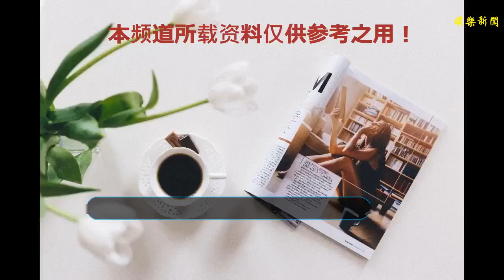還記得《烏龍闖情關》中的他？當紅慘遭封殺，今開演唱會人氣火爆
谢谢！
    日前，曾經因出演《烏龍闖情關》里的劉病已和《懷玉公主》里的康熙而大火的孫耀威，將于今年11月16日，在香港九龍灣國際會展中心火熱開唱，雖然，時隔多年重返歌壇，但是，孫耀威影響力依舊驚人，演唱會門票在還未開售的情況下，已經被粉絲給搶購一空，人氣絲毫不輸當年正當紅時。
    說起來，當年，孫耀威因為不堪工作人員的羞辱，毅然回國，導致在日本的演唱會沒有如期舉行，從此之后，就慘遭雪藏，最后不得不宣布退出歌壇，事業一落千丈，直到最近幾年才開始重返娛樂圈，在娛樂圈有新的活動，不少粉絲也為其感到惋惜，如果，當年沒有被封殺，在人氣方面，孫耀威應該早已躋身一線巨星的行列，只可惜當時太沖動，不過，網友對其做法卻非常贊同，認為他做得非常對。
    被封殺之后，孫耀威在去年和相戀8年的女友陳美詩于去年修成正果，能夠在人生低谷時一起走過，不少網友也羨慕孫耀威找到了屬于自己的幸福，還是祝福這對情侶能夠越來越甜蜜幸福吧。不管怎樣，我們還是期待重返娛樂圈的孫耀威能夠給大家帶來更多的驚喜，未來還有機會重返巔峰吧。
    轉眼間，孫耀威已經45歲，不過，看起來依舊帥氣十足，完全看不出歲月的痕跡，和林志穎一樣算是不老男神的代表，如今，兩人的人氣卻相差甚遠，讓人不禁唏噓，無論如何，我們還是期待未來在大熒幕上還能夠看到孫耀威的身影，給我們帶來像當年《烏龍闖情關》和《懷玉公主》這樣的經典作品吧。